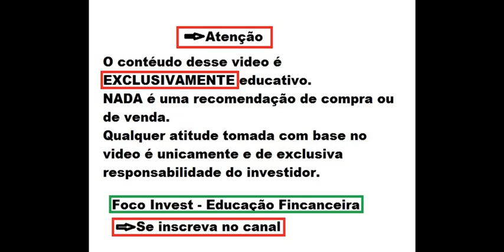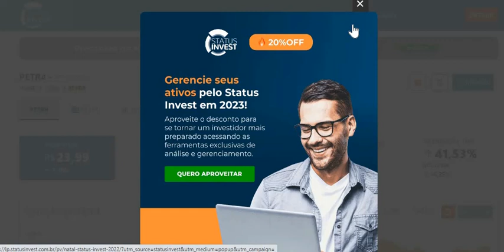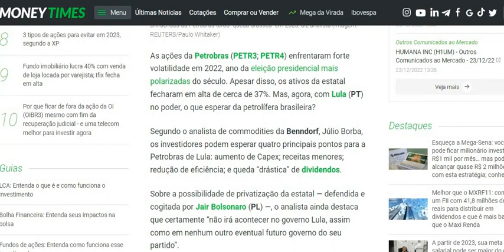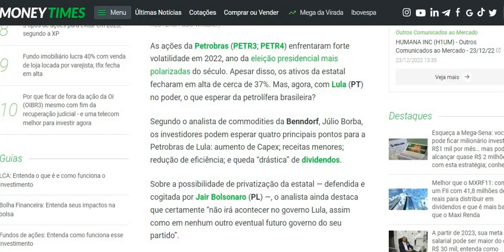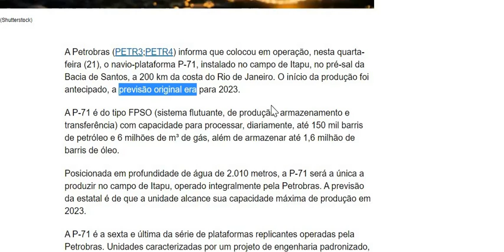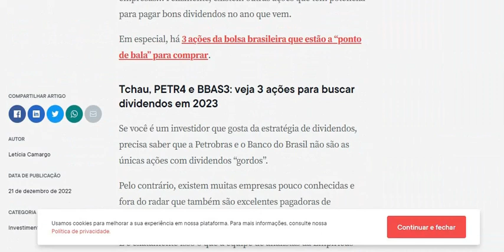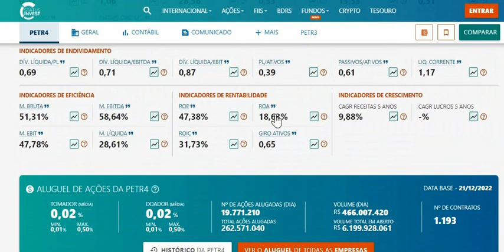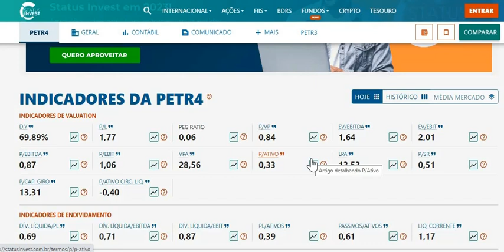PETR4 PETROBRAS DIVIDENDOS 2023 E OS MAIORES RISCOS ATENÇÃO ! ANÁLISE COMPLETA ! VALE OU NÃO ?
Quer saber mais me conte nos comentários.
Ficou duvidas ?